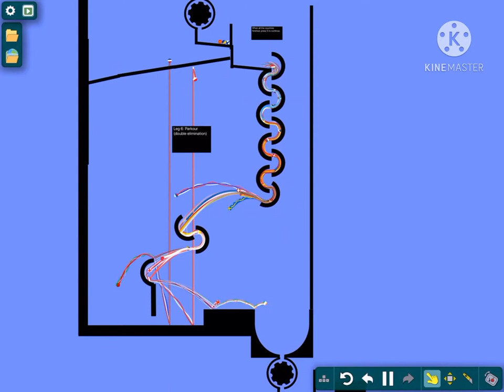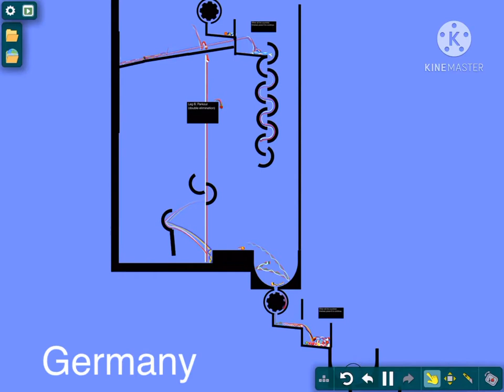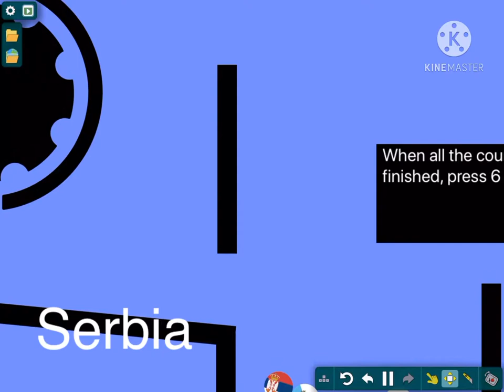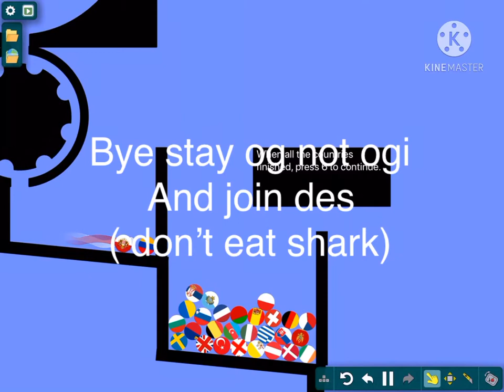Europe marble race part 6